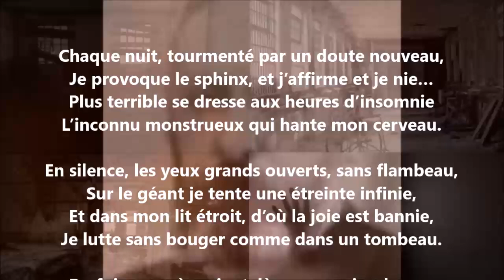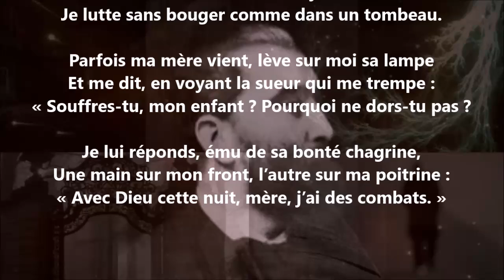La lutte - Sully Prudhomme lu par Yvon Jean